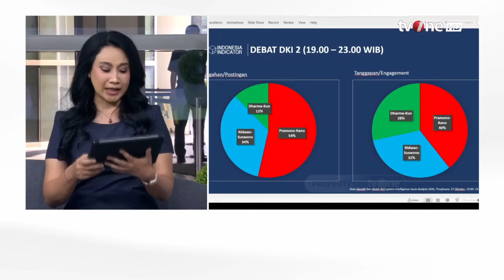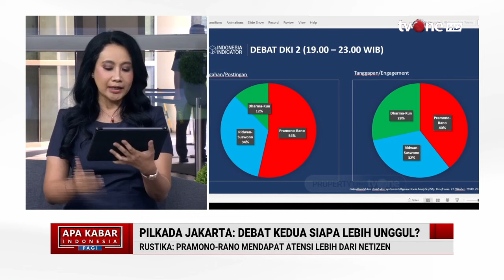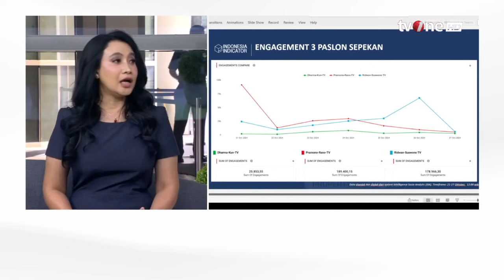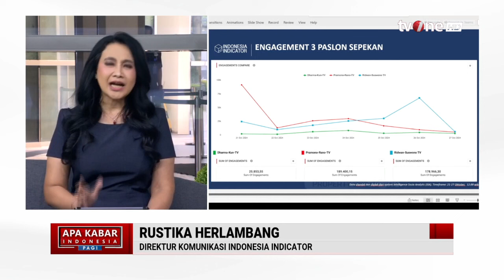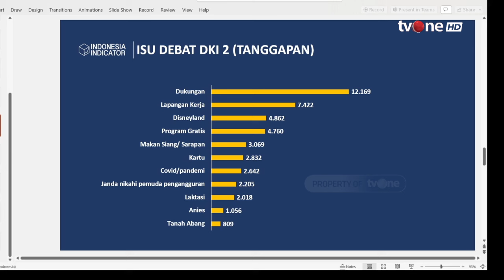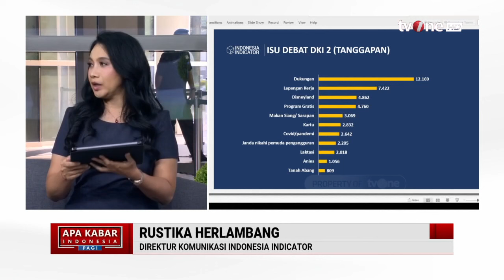Pram-Doel Unggul Debat Pilkada ke-2 Jakarta, Gegara Kehadiran Rapper Ini? | AKIP tvOne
AKIP, - Pram-Doel Unggul Debat Pilkada ke-2 Jakarta, Gegara Kehadiran Rapper Ini? | AKIP tvOne

Dalam debat kedua Pemilihan Kepala Daerah DKI Jakarta, pasangan calon nomor urut 2 Dharma Pongrekun – Kun Wardana mengungkapkan sejumlah jurus menjaga ketahanan pangan Jakarta. Mulai dari “booking” sawah hingga mengganti padi dengan sagu. Hal itu disampaikan saat menjawab pertanyaan dari paslon Ridwan Kamil-Suswono.

Debat kedua Cagub dan Cawagub Jakarta 2024 akan membawakan tema tentang "Ekonomi dan Kesejahteraan Sosial". Dengan 6 subtema yang meliputi infrastruktur terintegrasi dan pelayanan dasar prima, pendidikan dan kesehatan, penanganan ketimpangan sosial, pembangunan ekonomi digital dan UMKM, pariwisata dan ekonomi kreatif, inflasi bahan pokok.

UK01
AKIP01